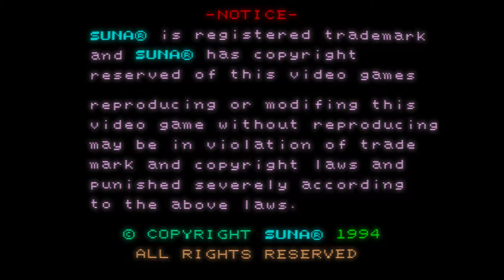Best Of Best (Arcade)